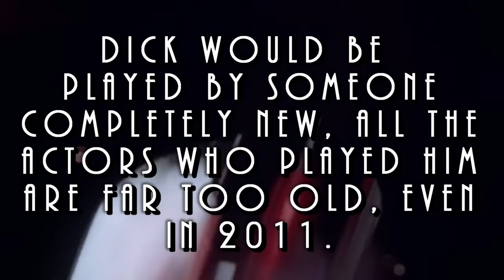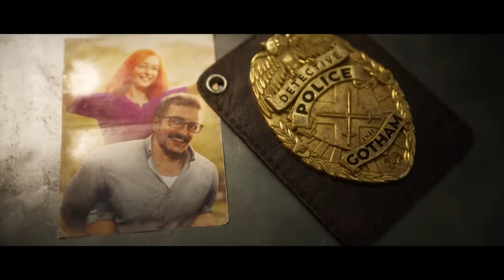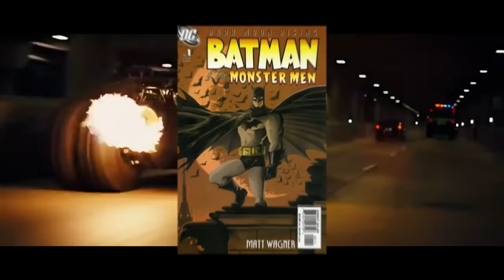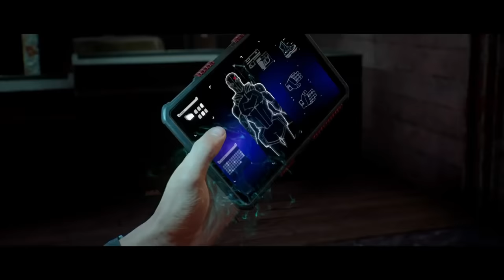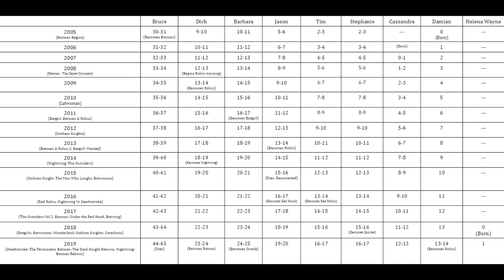What A Batman Cinematic Universe Would Look Like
You can make an entire cinematic universe out of just Batman characters and In this video I'm going to prove it. 23 movies and three phases which span 14 years of movies which is entirely focused on the Bat family and Batman related characters.

Timestamps:
00:00 - Intro
1:43 - Phase 1
7:42 - Phase 2
14:55 - Phase 3
28:19 - Outro